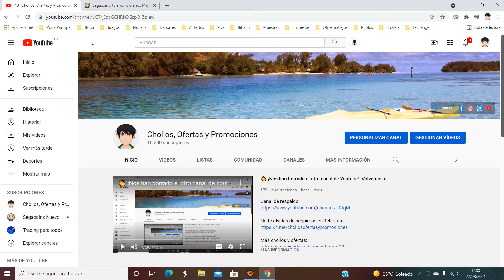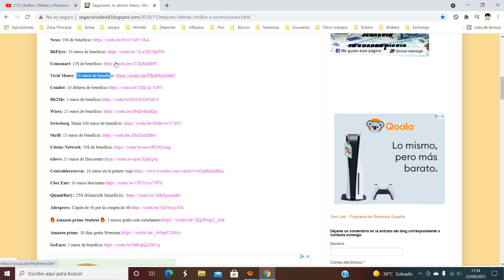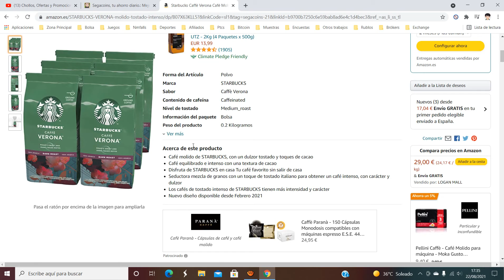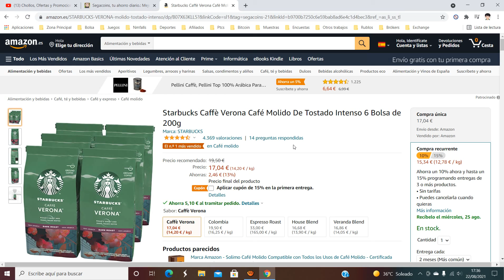☕ ¡Oferta Amazon! 6x packs de cafe Verona Starbucks 7,68€ ¡65 DTO! Opinión | Descuento ☕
6x packs de cafe Verona Starbucks 7,68€

☕ ¡Oferta Amazon! 6x packs de cafe Verona Starbucks 7,68€ ¡65 DTO!

Café molido de STARBUCKS, con un dulzor tostado y toques de cacao
Café equilibrado e intenso con una textura de cacao
Disfruta de STARBUCKS en casa Tu café favorito sin salir de casa
Seductora mezcla de granos con un toque de tostado italiano para obtener un café intenso, con carácter y dulzor
Los cafés de tostado intenso de STARBUCKS tienen más intensidad y carácter
Nuevo diseño disponible desde Febrero 2021